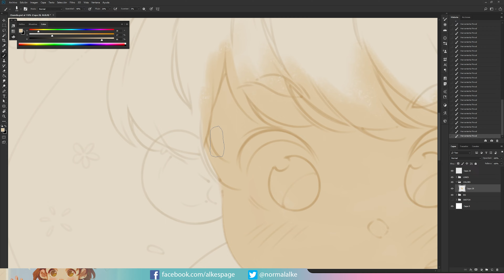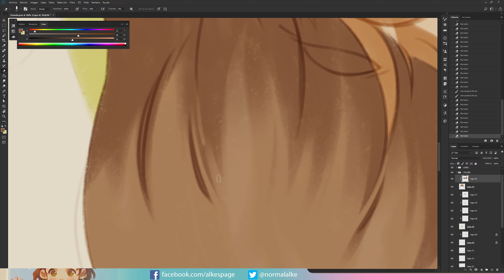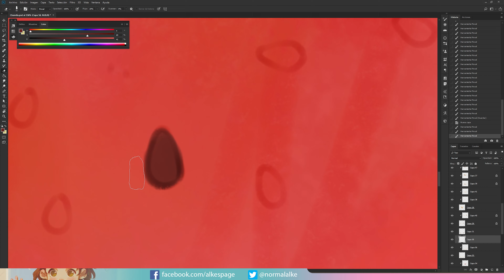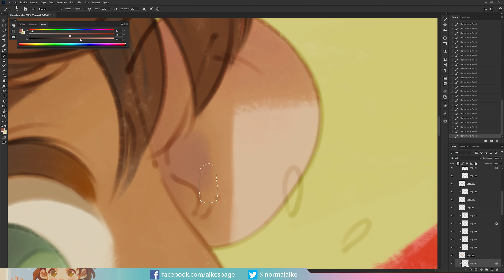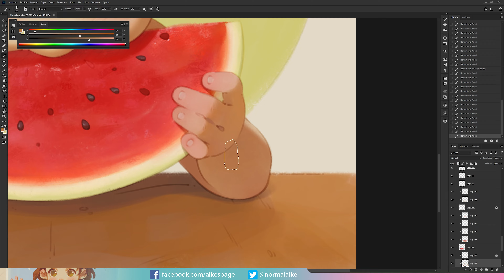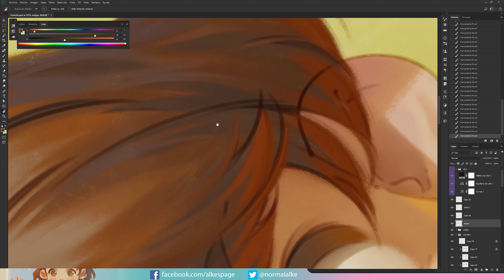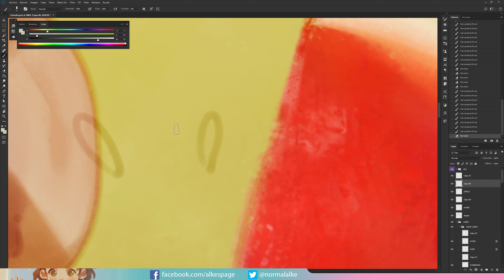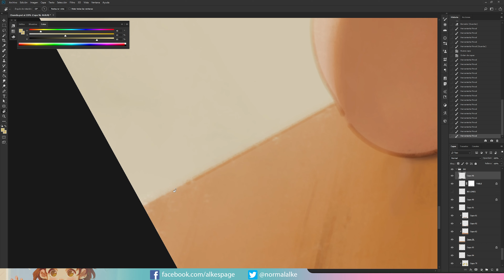Chandía Timelapse Video - Short Version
Full painting process sped up by 9x

BGM is from Ichigo Mashimaro.